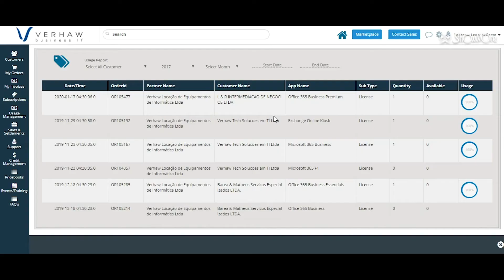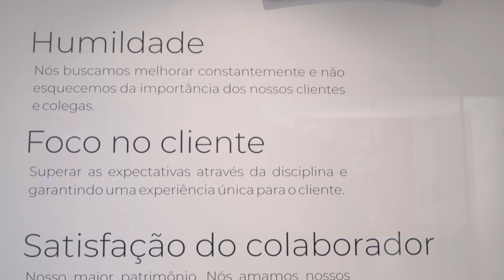Verhaw inova modelo de negócio ao firmar parceria com a SoftwareONE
Empresa aderiu ao programa ONEClub, que estende seus serviços junto à Microsoft para os seus parceiros de maneira indireta. Confira os resultados obtidos nesse vídeo com os porta-vozes da Verhaw.